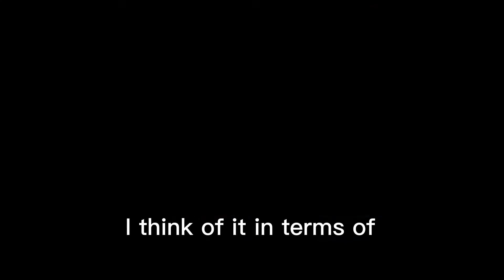Joy Tip: Got Goals? Start With Purpose